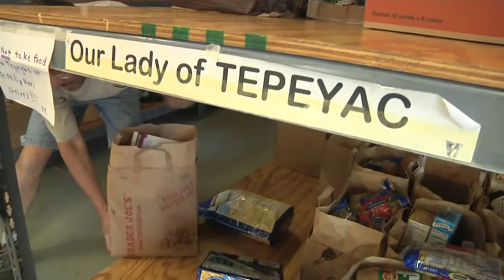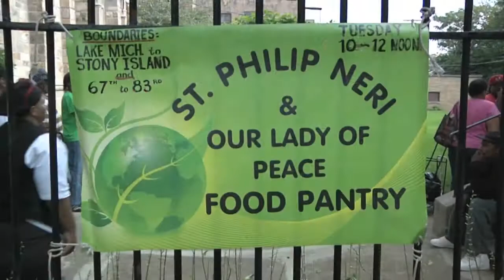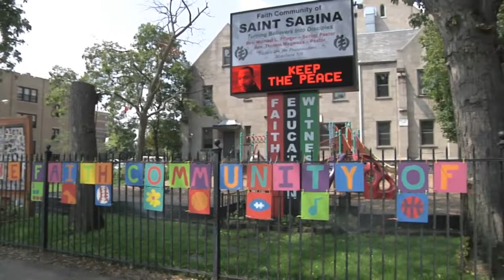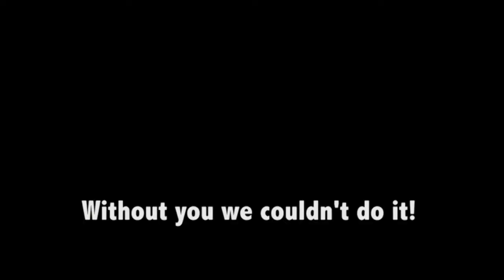OLPH Sharing Parishes Ministry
Overview of the program and the parishes we serve.